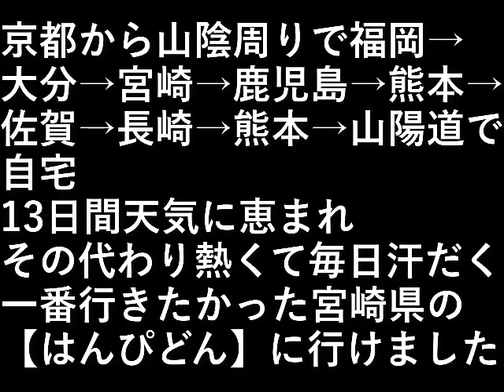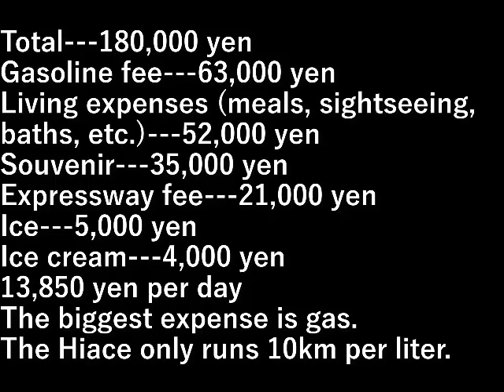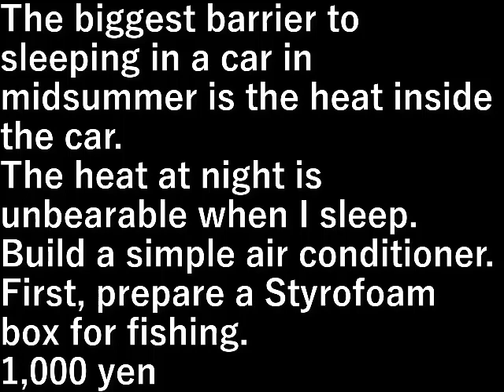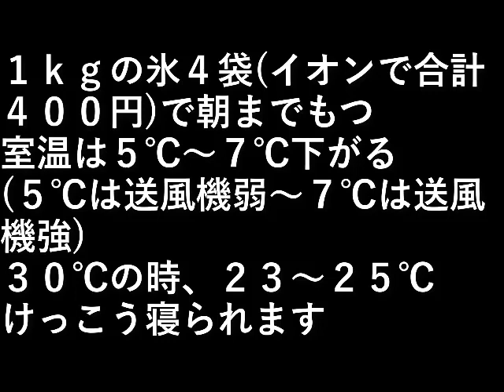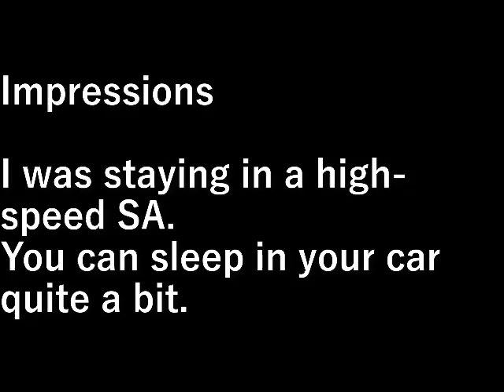九州旅行車旅決算他(2023.7.15～27) Kyushu travel car trip settlement etc.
●京都から山陰周りで福岡→大分→宮崎→鹿児島→熊本→佐賀→長崎→熊本→山陽道で自宅
13日間天気に恵まれ、その代わり熱くて毎日汗だく。

一番行きたかった宮崎県の【はんぴどん】に行けました。

●13日間で使ったお金
合計---180,000円
ガソリン代---63,000円
生活費(食事・観光・風呂他)---52,000円
おみやげ---35,000円
高速代---21,000円
氷---5,000円
アイスクリーム---4,000円
合計---180,000円
１日当たり13,850円
一番かかるのはガソリン代。
ハイエースはリッター10kmしか走らない。

●暑さ対策
真夏の車中泊の最大の壁は車内の暑さ。
寝るときの夜の暑さは我慢ができない。
簡易エアコンを作る。
まず釣りで使う発泡スチロールの箱を用意、
１,０００円
次に送風機(ドン・キホーテで９８０円)の口を開ける
乗せるだけ。
送風機は電池４本(１０時間もつ)
電池は充電式、昼間シガ－ソケットで充電。
発泡スチロールの箱の中に氷を入れる
この時袋は破らない(袋から出すと湿度が上がり不快指数が上がる)
送風機を回すと冷たい風が出てきます。
１ｋｇの氷４袋(イオンで４００円)で朝までもつ。
室温は５℃～７℃下がる
(５℃は送風機弱～７℃は送風機強)。
３０℃の時、２３～２５℃。
けっこう寝られます。

設備屋の適当田舎暮らし